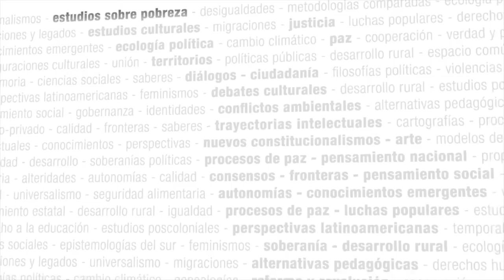Colonialismo y soberanía en América Latina - Seminario virtual CLACSO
Colonialismo y soberanía en América Latina - Carlos Giordano (UNLP, Argentina), Uriel Erlich (CITRA-UMET, UBA, Argentina), Luis Wainer (UNSAM, CCC, Argentina).

Inicio: 10 de septiembre
Inscripciones abiertas hasta el 9 de septiembre

El colonialismo es una realidad histórica presente en América Latina. La persistencia de dicho fenómeno en el siglo XXI tensiona la soberanía de los países y la región. Con el fin de analizar esta relación entre colonialismo y soberanía en América Latina, se estudiará la influencia de los colonialismos europeos en la configuración actual del continente, la emergencia del semicolonialismo y la persistencia de dicho fenómeno con ropaje del siglo XXI, como en el caso de las Islas Malvinas. Bajo este enfoque se analizarán las problemáticas y los desafíos actuales de la región.